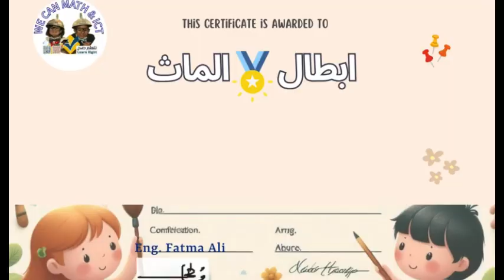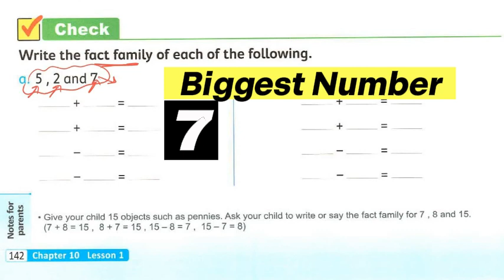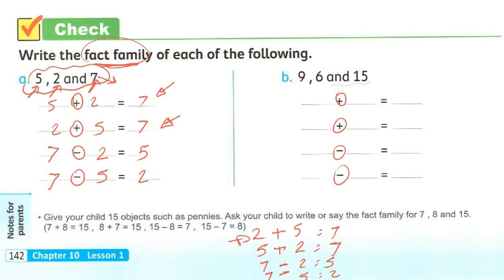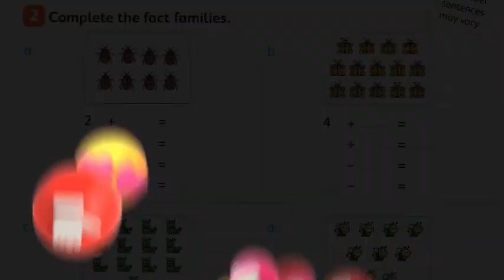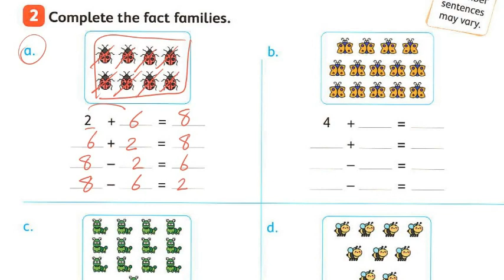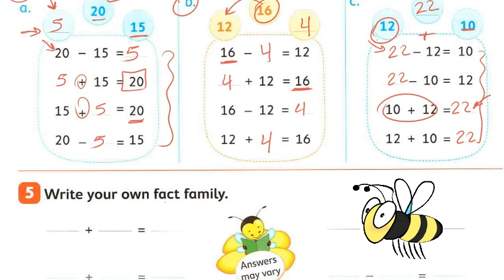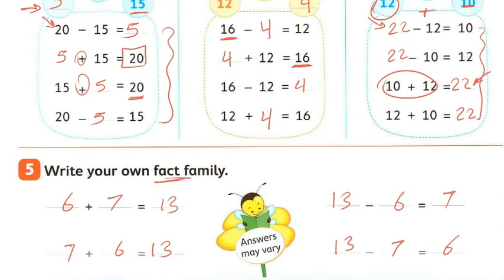ماث الصف الثاني الابتدائي الدرس الاول الفصل العاشر Primary 2, Math|Chapter 10|Lesson 1 | Fact Family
Primary 2, Math | Chapter 10 | Lesson 1 Fact Family
ماث - الصف الثاني الابتدائي - الدرس الاول الفصل العاشر
ترم ثاني - ثانية ابتدائي لغات
لو عاوز تكون من المتفوقين اشتراك في القناة واضغط علي الرابط بالأسفل و فعل زر الجرس عشان يوصلك الشرح بسرعة
 لينك جروب الواتس لمتابعة الواجبات و تصحيحها
 Primary 2 WhatsApp group (We can math prim2)
شرح تفصيلي لمنهج الصف الثاني الابتدائي لغات وحل أسئلة المعاصر بالتفصيل (المنهج الجديد) قائمة الدروس